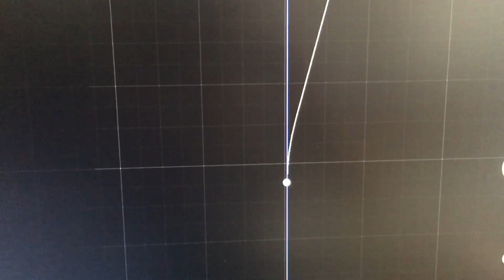ASMR DOLL is getting Run over by Union Pacific 8444 Freight Train on the Tracks this is Hilarious 🤣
Yah ASMR DOLL is dead after getting Run over by Union Pacific 8444 with 6 Passenger cars 😂